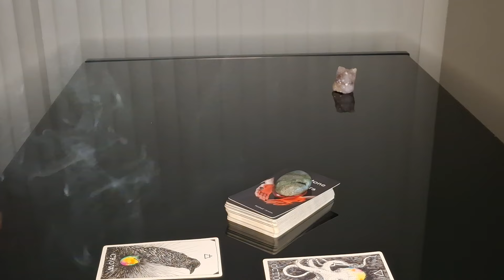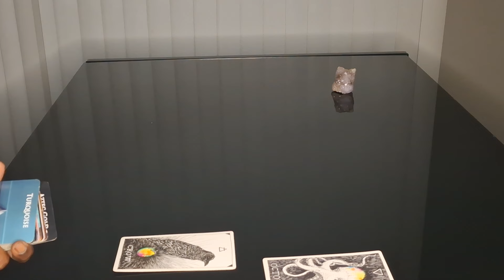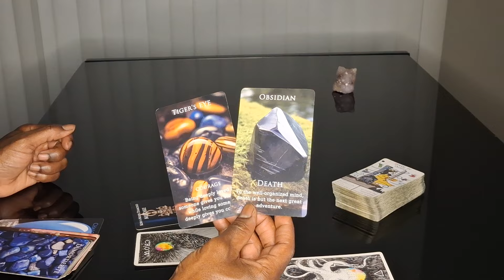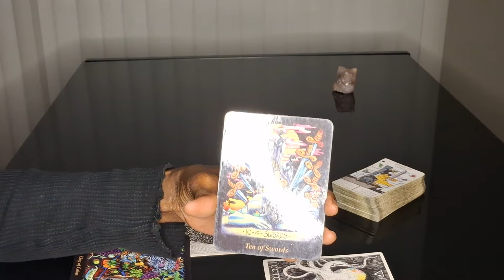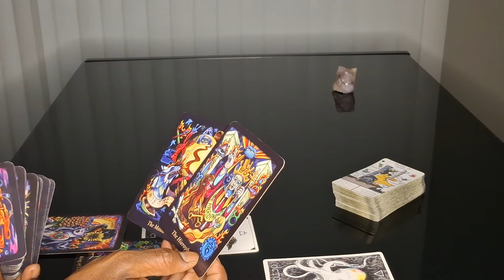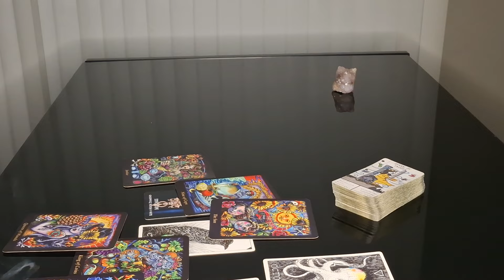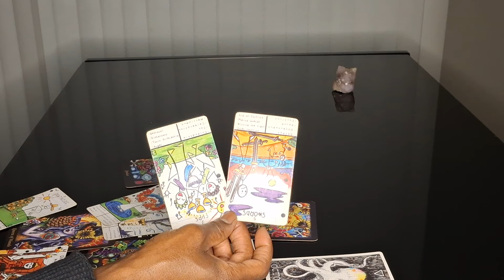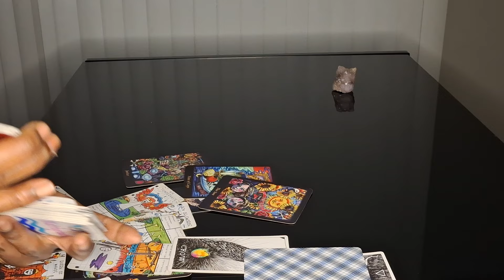THIS PRACTIONER IS BLOCKED 🚫 DIDN'T PLAN ON YOU EATING DEATH LIKE PACMAN DOTS 😲 tarot 🔮